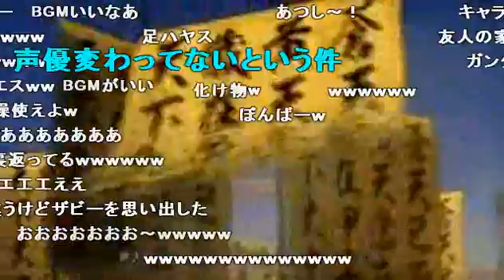(コメ付き)真・三國無双5 趙雲プレイ動画